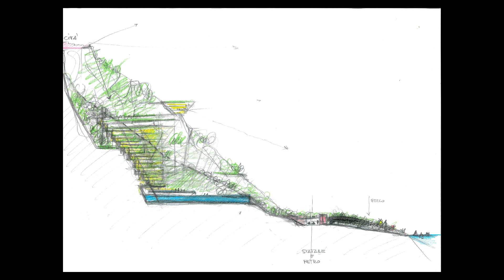VILLAGONIA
VILLAGONIA TAORMINA